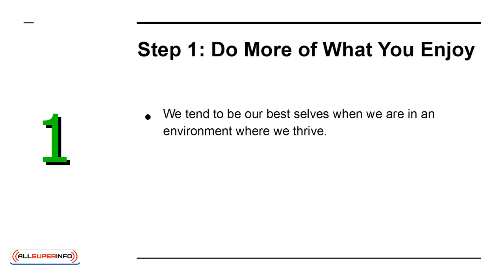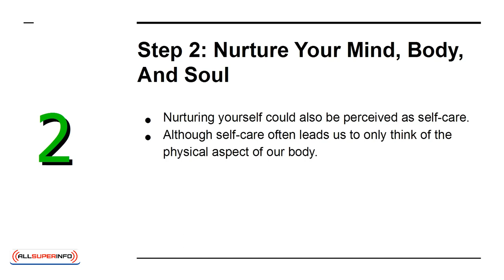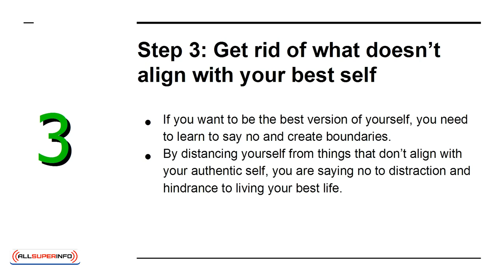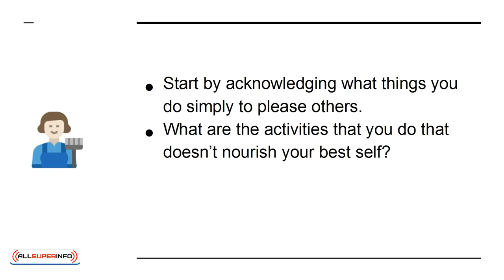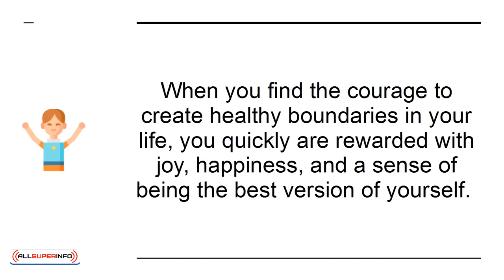02 3 Steps To Being The Best Version Of Yourself